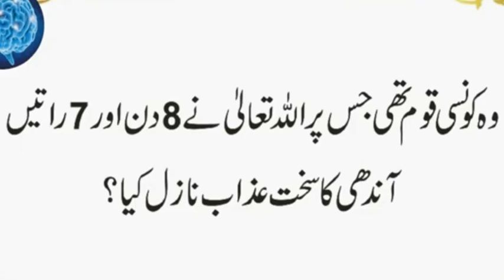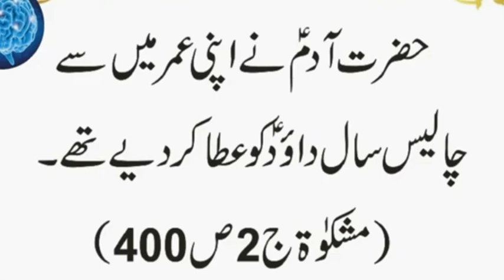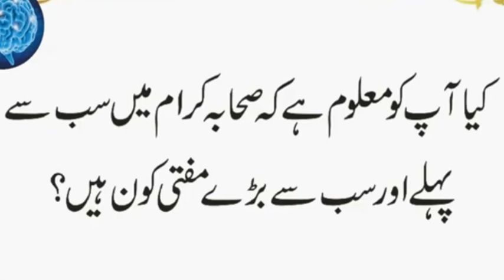Sab Se Pehle Kis Nabi Ne Mehndi ka Istemal Kia | Islam Ke Pehle awr Bare Mufti Kon Ha | Urdu & Hindi